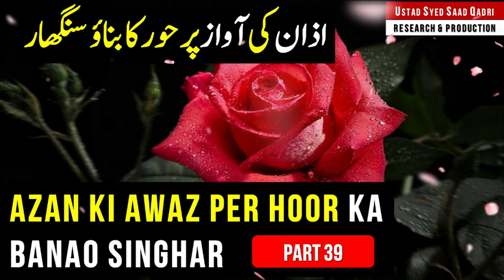Azan ki awaz per Hoor ka banao singhar | Jannat ki Hoor Part 39